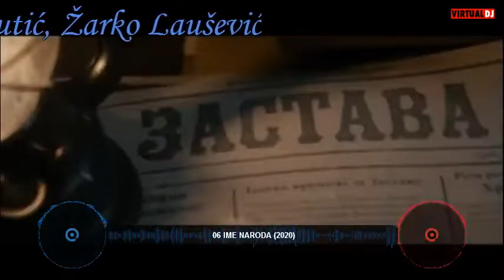top 10 katarina žutić movies - top 10 filmova katarine žutić